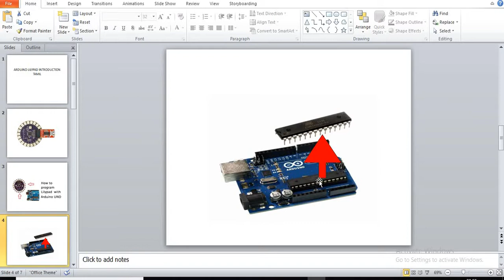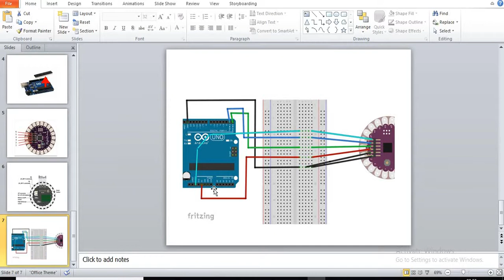#58 HOW TO PROGRAM LILYPAD USING ARDUINO UNO IN TAMIL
This video is explained about Lilypad Arduino Board and How to program Lilypad using Arduino UNO